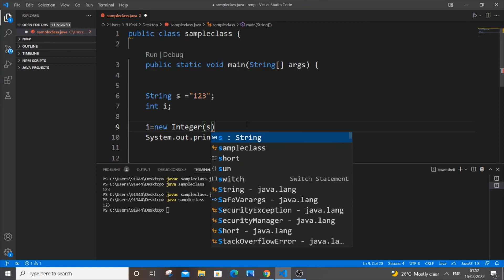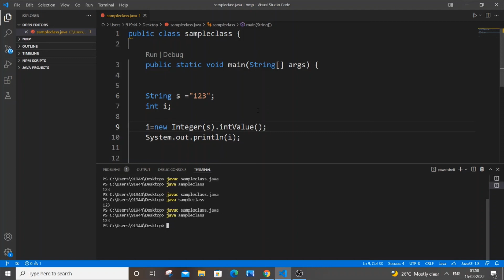Convert string to int in java using 3 ways | String to integer datatype conversion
How to convert string to int in java